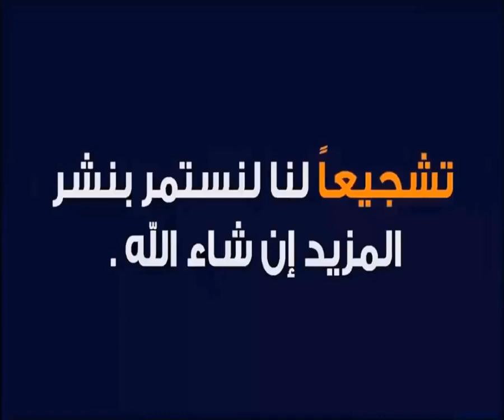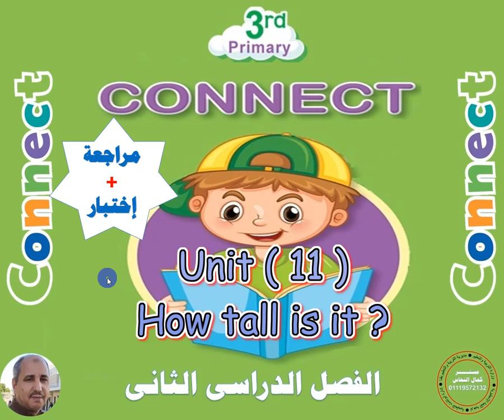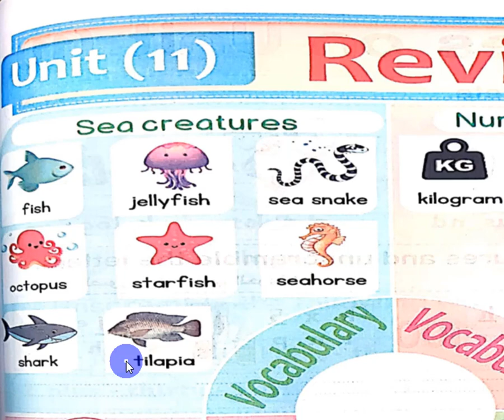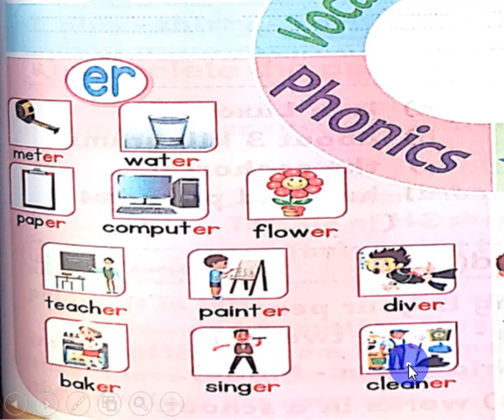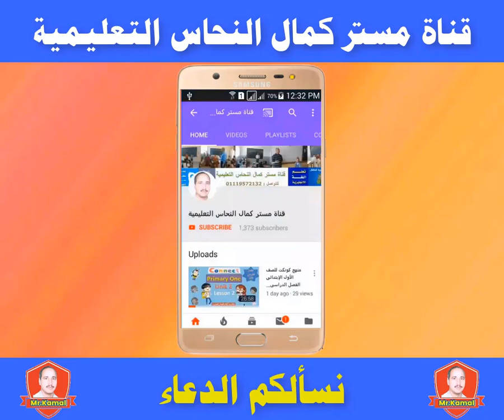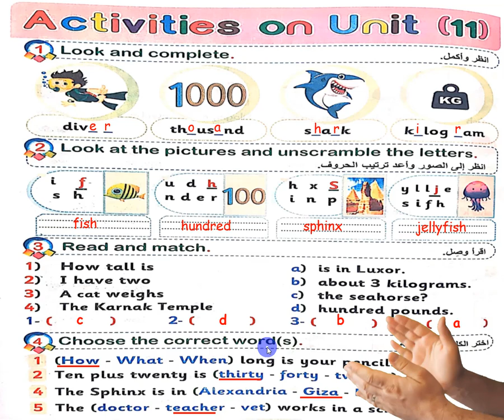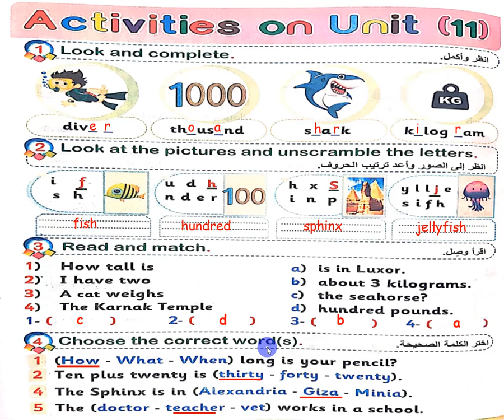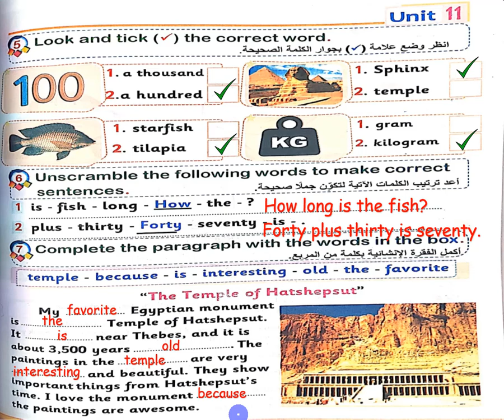منهج كونكت للصف الثالث الإبتدائى لغة إنجليزية الفصل الدراسى الثانى الوحدة 11 مراجعة + إختبار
رابط الدرس